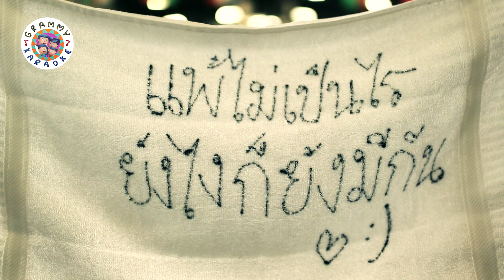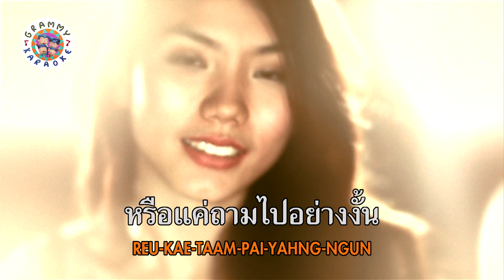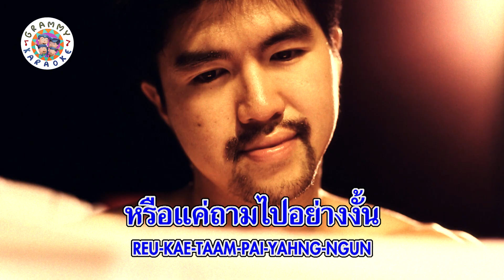คาราโอเกะ ตอบยังไง - ป๊อบ ปองกูล